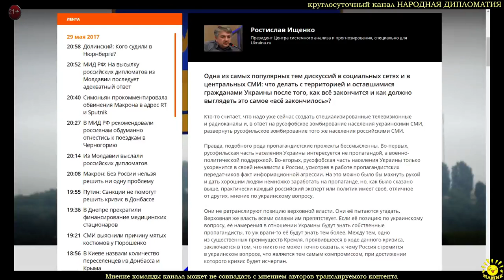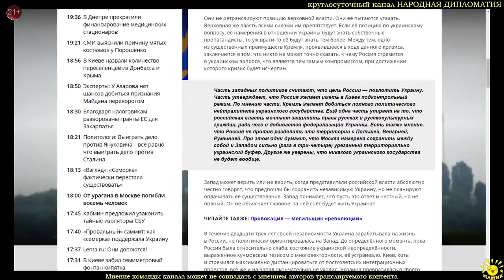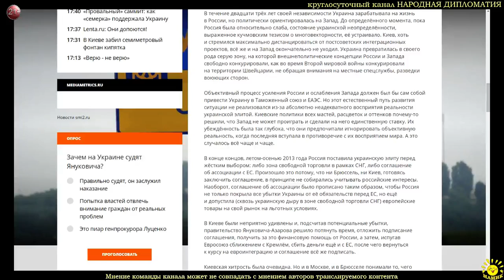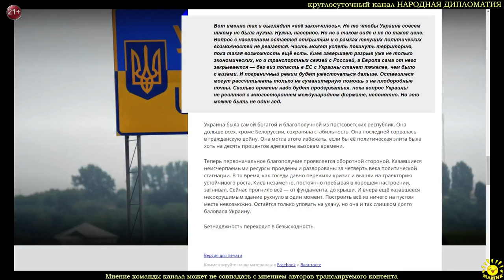Р. Ищенко Сгнившая территория